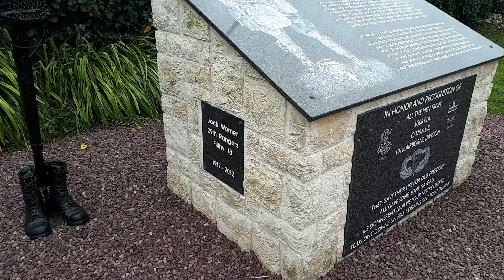The Filthy Thirteen demolition section on D-day in Normandy. Filthy, they were, but not always 13.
The Filthy Thirteen was a name given to a demolition section of the 506th Regiment. They got the name because they stopped washing and were pretty unruly, more than most. Their leader Jake McNiece also had the idea of having a Mohawk hair cut and added white paint to their black grease paint.
Jack Womer, another member, was a rare case of one who had gone through Rnager training then parachute training.

Free Legend to the  maps in the videos.

Jack Womer Filthy Thirteen.
Jake McNiece The Filthy Thirteen.
Tonight we die as men - Ian Gardner

00:00 Intro
02:20 McNiece stole a train
04:25 Bailey bridge at Carentan
06:20 Took off from England
08:20 Lt Col Wolverton shot in apple tree.
11:25 McNiece meets Col Johnson
12:03 Arrive at wooden road bridge at Brevands
14:15 German paratrooper joins Sgt Bennet's group.
15:04 DiCarlo wounded crossing bridge. Comes back sliding on a plank
18:14 Jack Womer lands in floods
21:15 Men cut down in flare
23:45 CP and aid station.
26:15 Captain will make report crediting Womer with his actions.
26:50 Battle of Hels corner
27:28 Purple heart lane
28:15 Taking Carentan
30:00 Medal ceremony for Robert Wright disrupted by german shells
31:00 Filthy Thirteen memorial Brevands
32:15 Jack Womer's ashes

Bibliography

 Visited and Projected sites:
Why D-Day
Pegasus bridge
Omaha beach
Sword beach
Pointe du Hoc
American airborne
Utah beach
Juno beach
Gold beach
British airborne
Saint Marie du Mont
Waverly Wray
Omaha inland
6th June 2020 76th anniversary.
La Fierre
Filthy Thirteen
Worthington Force
Falaise pocket
Taking St Lo
Operation Cobra
Longues gun battery
Taking Cherbourg
 Operation Bleucoat
 General Falley
 Arromanches and the Mulberries
 82nd airborne
 101st airborne
 Donald Burgett
 Operation Totalise
 Graignes massacre
 Joe Beryle
 Ed Shames

 Photo credits
US national archives
Bundes archives